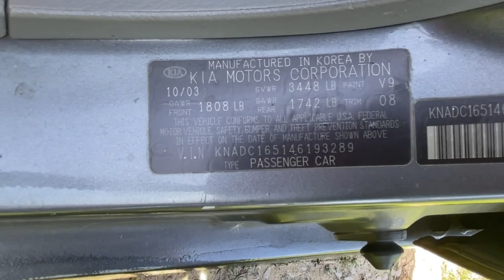2001-04 Kia Rio Door Prep for Paint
I bought a door for the Kia and it is to be prepped for paint and what is being transferred from the old door.